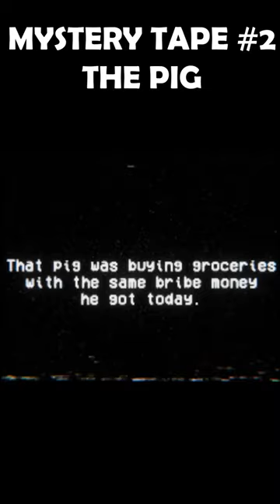MYSTERY TAPE NO:2 - THE PIG | VHS SLAUGHTER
A normal everyday university student is working at the local VHS Store trying to make some extra bucks to support himself and his family. Until one, seemingly boring, the night made a quick turn to a nightmare when he found an abandoned tape outside the shop.  Out of curiosity, he decided to play it and see what was inside.

His life was never the same.

VHS Slaughter is a game attempting to recreate the atmosphere of VHS 80's films and classic PSX horror games.